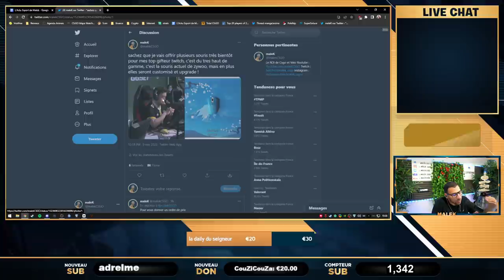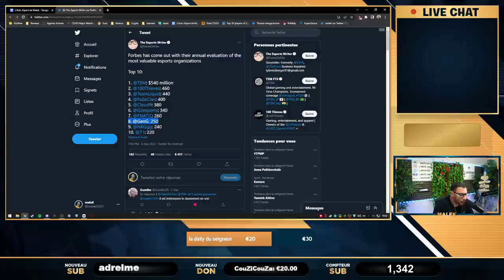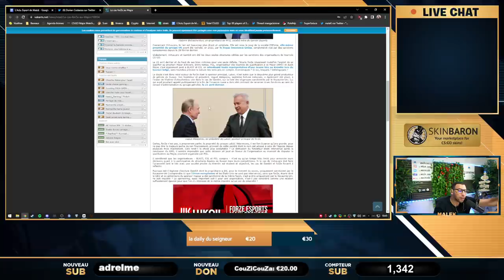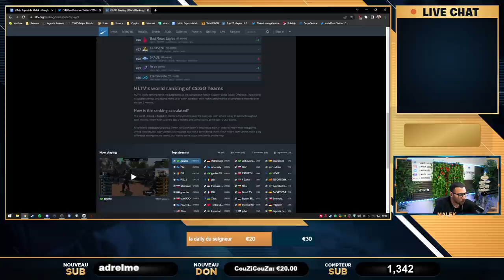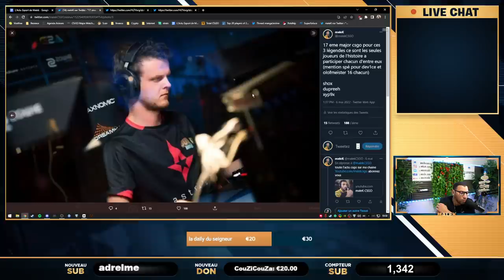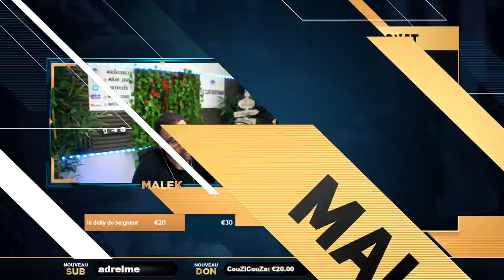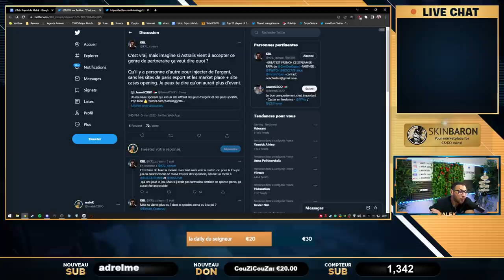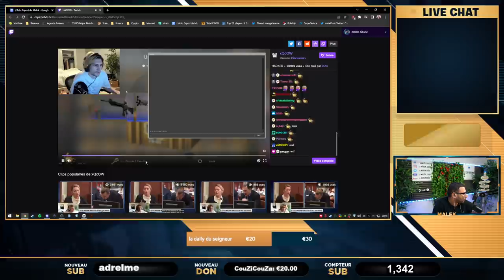Vitality BAN du Major ?, KRL clash 1pv, Nouveau Hack attention. Actu 54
00:00 - Intro
01:04 - Je vous offre des souris !
02:56 - Macron soutient la Kcorp
06:18 - Les tops structures esport
09:02 - Forze devrait etre BAN comme VP et gambit
10:33 - Zonic ban Vitality en difficulté ?
21:07 - Qui sera le vainqueur du major ?
21:30 - 5 joueurs ont participés à tous les majors
24:30 - La moyenne d'âge des joueurs au major
27:02 - Les maps les plus jouées au major
27:52 - Les nationalités présentent au major
29:28 - Le nouveau maillot de Vitality
30:20 - La production de PGL est catastrophique
32:08 - Quand la politique s'intéresse à l'esport
33:01 - KRL clash vs 1pv
37:59 - NiKo et huNter- prolongent avec G2
38:10 - Un nouveau moyen de se faire hack
39:23 - Les décales CS comme on les aiment
41:07 - Un nouveau tips